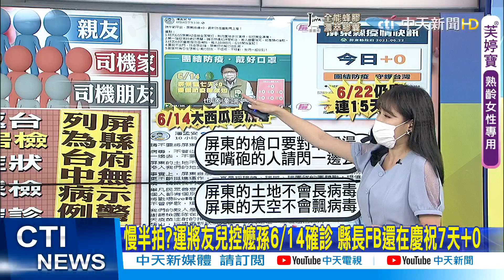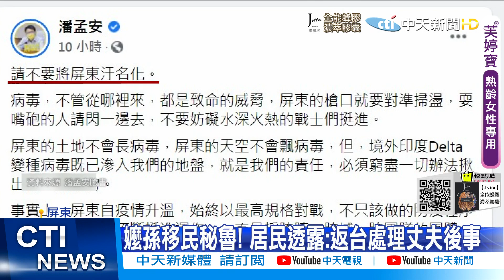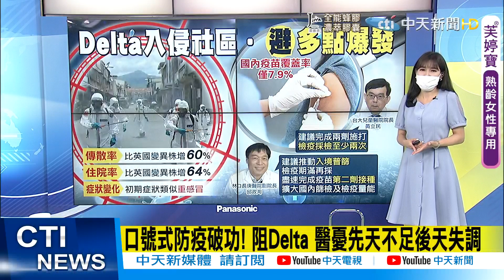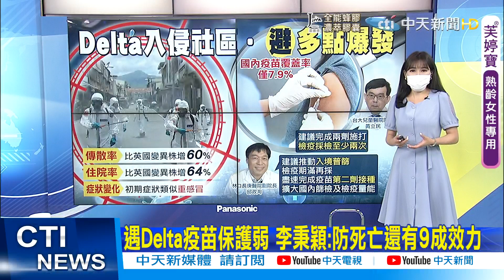【張若妤報新聞】Delta病毒入侵屏東 匡列者兒控6/14秘魯嬤孫已經確診 縣長還在慶祝7天+0! 潘孟安反控遭"汙名化" 精華版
屏東出現印度變種病毒，居民人人自危，就有被匡列隔離者的兒子PO文控訴，6/14秘魯嬤孫已經確診，但縣長潘孟安臉書還在慶祝端午節，慶祝連七天加零，要不要出來道歉?質疑縣府防疫慢半拍，而潘孟安26號深夜也在臉書PO文反控屏東被汙名化，甚至說鍵盤不能阻止疫情延燒，嘴砲不會讓病毒消失，替自己叫屈!

印度Delta變種病毒入侵本土，屏東縣枋山鄉2個村子，進入準四級規模警戒，今天起快篩加PCR陰性的村民施打疫苗，有人雖然擔心疫苗副作用，還是硬著頭皮來施打，由於確診小黃司機太太是超商女店長，實聯制433人全部簡訊通知篩檢，但因為Delta病毒傳染性太強，對於封不封村村民看法兩極，但縣長潘孟安自信的說，屏東縣像科南，做好疫調，不像有些縣市也沒溯源。